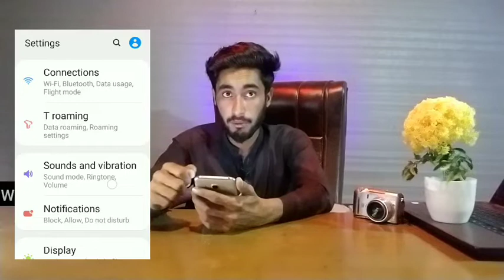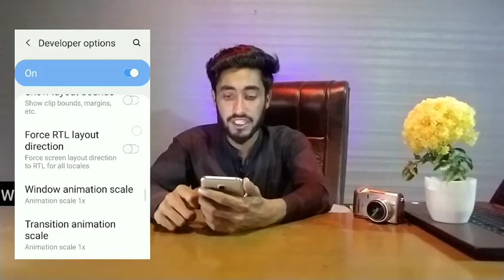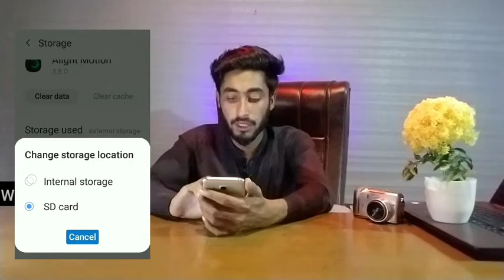How to fix Alight Motion App not working|Waheed TV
How to fix Alight Motion App not working

why_not_open_alight_motion
alight_motion_not working_problem_solve
not_woking_alight_motion
alight_not_open_why
solve_not_open_alight_motion
solution_not_open alight_motion
alight_motion_fix problem
waheed_tv
Waheed_TV
Waheed_TV
Waheed
TV